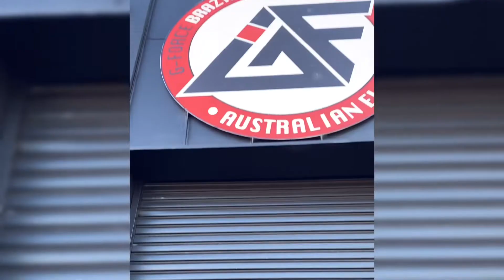화이트벨트 코리안의 호주에서 주짓수 도전기2 (주짓수 시합 리뷰)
태권도에선 블랙벨트! 주짓수에선 화이트벨트! 호주에서 한 주짓수시합을 리뷰 해보았습니다. 부족한 점이 보이시면 댓글로 도와주시기 바랍니다 감사합니다.

경기리뷰 편집 방식은 제가 평소에 즐겨보는 러운동 유튜버님을 따라해서 만들었습니다. 재밌게 봐주세요:)!!